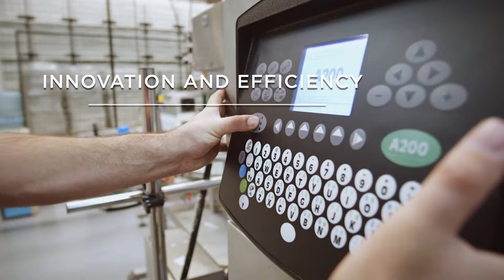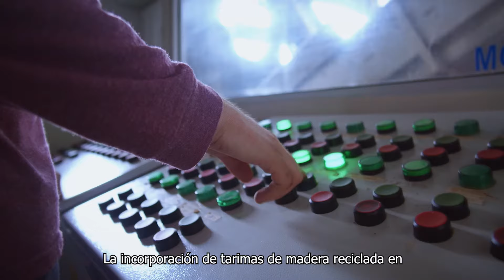Embracing 2022, Bestground International.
Since 2007, Best Ground International has led a network of dedicated companies that develop, manufacture, and sell functional, natural, and organic solutions.

We work each day to offer innovative goods and solutions to various businesses in the food and beverage sectors, contributing to the development of healthier products.

Reaching more than 29 countries worldwide from our headquarters in Guadalajara, México.